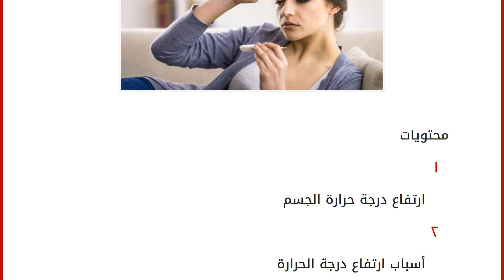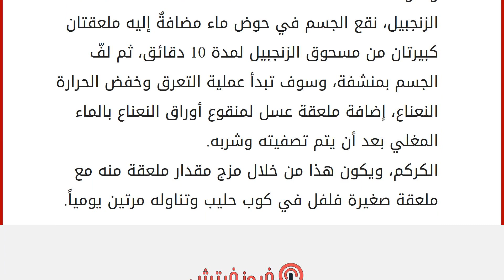أسباب ارتفاع درجة الحرارة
إقراألمقال كاملا :
محتويات
١ ارتفاع درجة حرارة الجسم
٢ أسباب ارتفاع درجة الحرارة
٣ عوامل تساهم في ثبات حرارة الجسم
٤ نصائح عند ارتفاع حرارة الجسم
٥ علاج ارتفاع الحرارة بالأعشاب ارتفاع درجة حرارة الجسم
تعتبر حرارة الجسم وسيلة الدفاع الأولى ضد أي عدوى بكتيرية أو فيروسية قد يتعرض لها الجسم، فهي ليست مرضاً، وإنما مؤشر للإصابة بعدوى، وهي أحد الظواهر الطبيعية والتي عادةً ما ترافق الأطفال بكثرة، يعتبر المعدل الطبيعي للحرارة 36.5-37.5 درجة مئوية، تختلف هذه الدرجات اعتماداً على المكان الذي أخذت منه الحرارة، وعمر الشخص، وما إن تتجاوز الحرارة المعدل المسموح به حتى يعتبر هناك ارتفاعاً في الحرارة ويكون هذا لعدة أسباب وهي كالتالي. أسباب ارتفاع درجة الحرارة
حرارة الطقس الخارجية.
عند تعرض الجسم لأي نوع من الجراثيم.
التهاب الجيوب الأنفية، ويرافقها ألم في منطقة العينين والأنف. التهاب الجهاز البولي والناتج عن الإصابة بعدوى جرث